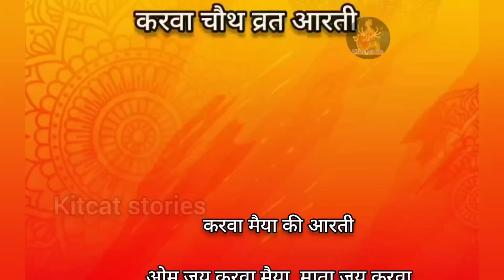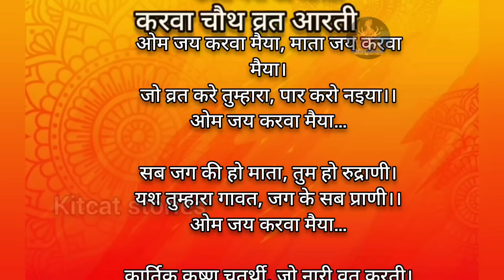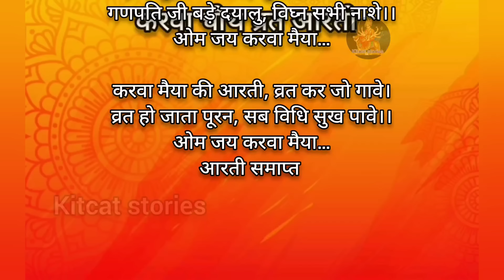करवा चौथ व्रत कथा 2024 - Karava Chauth ki Katha 2024 - करवा चौथ की कहानी - Karwa Chauth Ki Kahani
Kitcat Stories Presents  करवा चौथ व्रत कथा 2024 - Karava Chauth ki Katha 2024 - करवा चौथ की कहानी - Karwa Chauth Ki Kahani

Karwa chauth kab hai 2024

Album :- Karva Chauth Vrat Katha 2024
Label :- kitcat stories
By :- Radhika
Copyright @KitcatStories